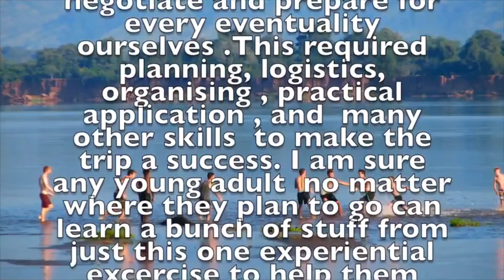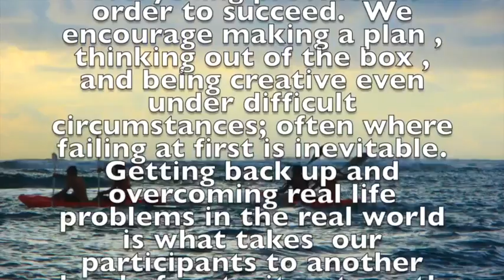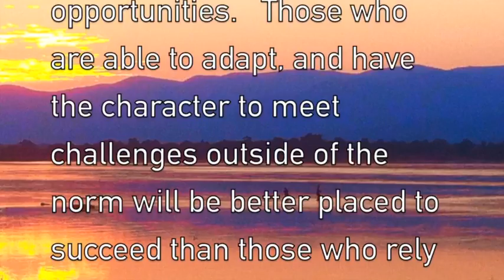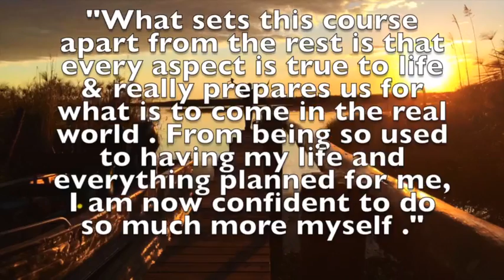promo vid radical challenge marondera 2017